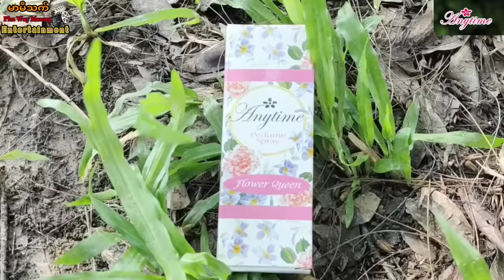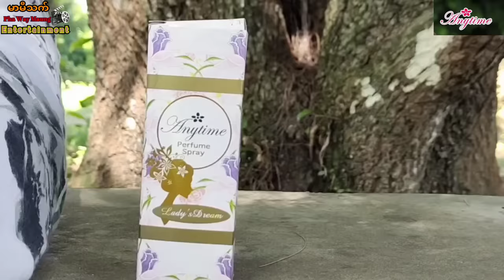အတွဲ ဝင်္ကပါ🤣🤣 Mommy Thet Funny